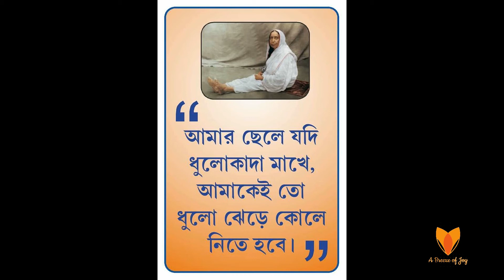Inspirational Quotes Status for WhatsApp in Bengali II সারদা মায়ের সেরা বাণী II Bangla status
Inspirational Quotes Status for WhatsApp in Bengali
 সারদা মায়ের সেরা বাণী
 Bangla status